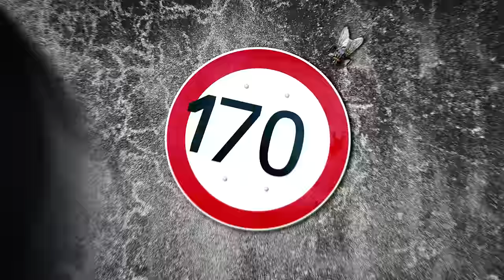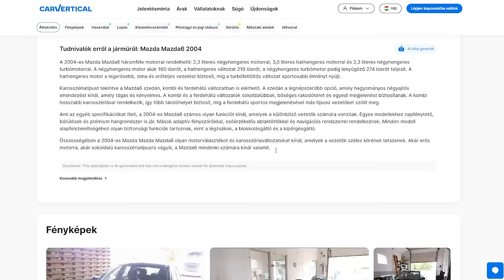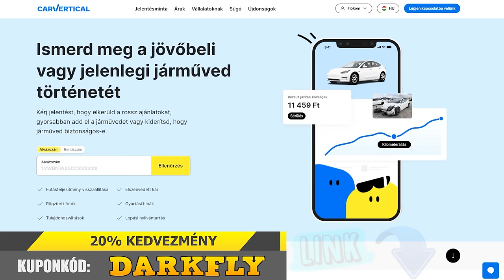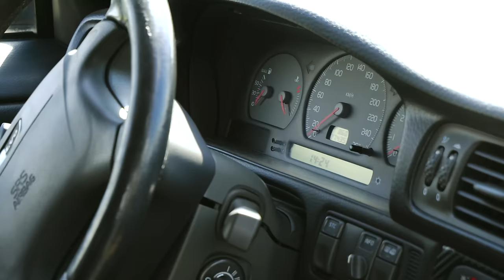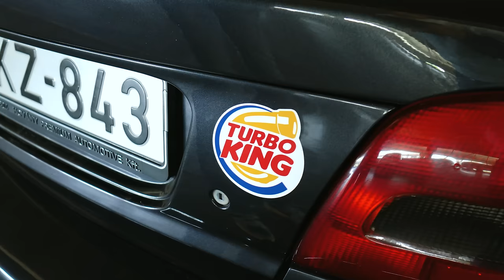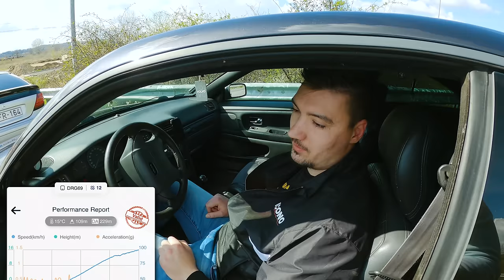VOLVO C70 🚗 TURBO 5 HENGER 🚀 Bemutató & mitmegyszázon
🔧 ALKATRÉSZ kell az autódhoz? Itt mindent a lehető legolcsóbban megkapsz

---MEGJEGYZÉS---